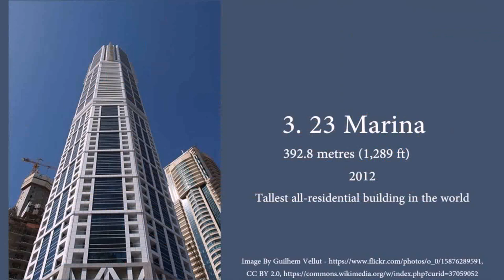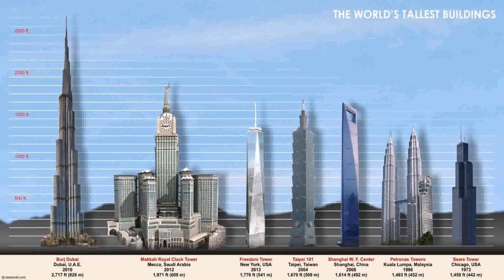Top 10 Residential Buildings In Dubai (see description)